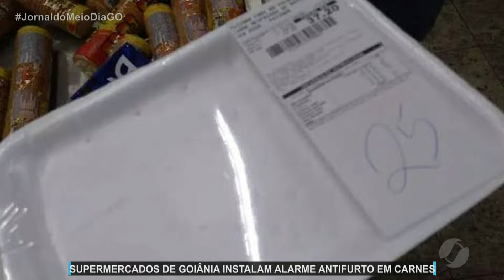JMD (21/10/21) Para o PROCON GOIÁS alarme em peça de carne pode sim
Alarme em peça de carne.